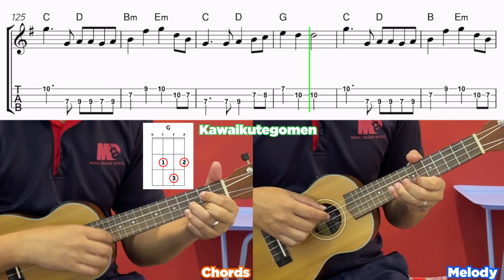How to play Kawaikutegomen by Honeyworks, Capi on Ukuleke - Chord & Melody Tutorial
Kawaikutegomen by Honeyworks, Capi
Made famous through TikTok’s AI Manga filter
Simplified key for easy Ukulele playing

Learn to play the Melody & Chords with the Ukulele sheet in the video.

Links to scores:

Ukulele (the one on the video)
Will be up when copyright details are up!

Comment for a song you’d like me to teach!